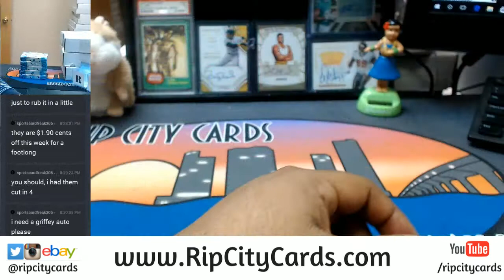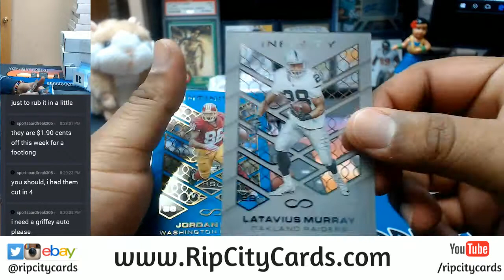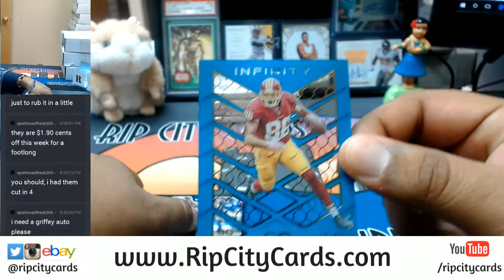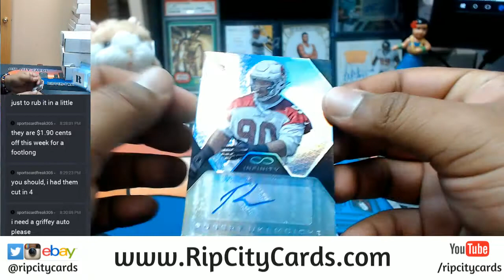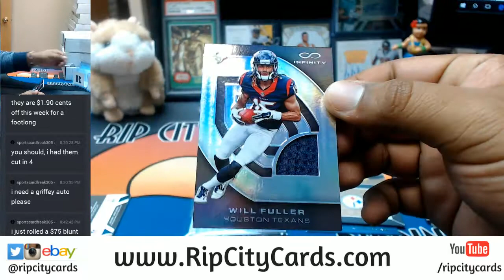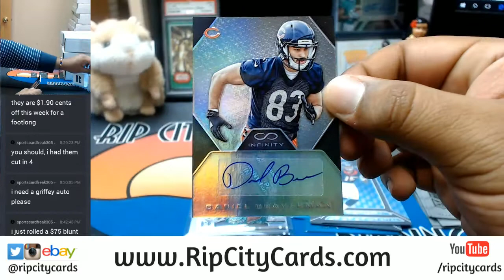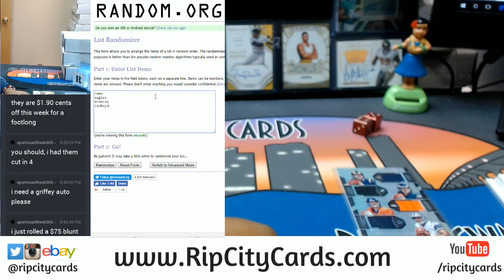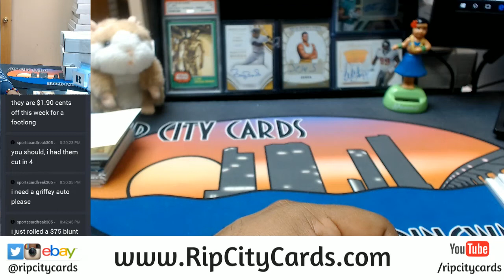2016 Infinity Football 5 Box Case #6 EBAY